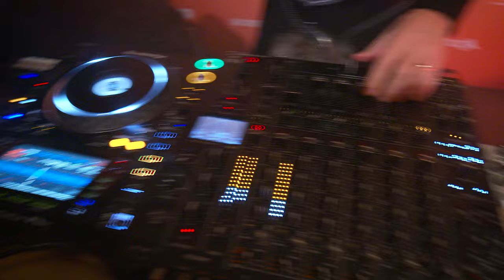Grassroot Soccer 2023 World AIDS Day Gala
On November 30, 2023, the Ninth Annual Grassroot Soccer (GRS) World AIDS Day Gala at Lindley Hall in London raised almost $2 million for GRS, which uses the power of soccer to equip young people with the life-saving information, services, and mentorship they need to live healthier lives.

Featuring celebrities and high-profile individuals from the worlds of sport, entertainment, and global health, the evening focused on the theme of mental health – the most critical health issue facing young people globally, and one that affects other urgent health challenges, including HIV/AIDS. During the evening, GRS honored the television series Ted Lasso and the Stavros Niarchos Foundation (SNF) for their respective impact on mental health with the Game-Changer Award.

Attendees included: Christen Press, Tobin Heath, Brendan Hunt, Kola Bokinni, Billy Harris, June Sarpong, Dr. Phumzile Mlambo-Ngcuka, Fiona Ferguson, Ethan Zohn, and HALE ZERO, along with video appearances by David Beckham, Seth Meyers, Siya Kolisi, Phil Dunster, Nick Mohammed, and Cristo Fernandez.